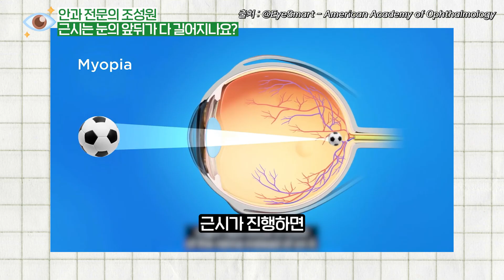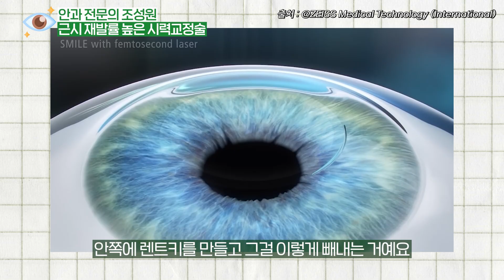[EN JP TH SUB] 시력교정술 재수술 (라식, 라섹, 스마일프로 라식포함) 필요한 사람은 꼭 보세요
시력교정술 재수술 (라식, 라섹, 스마일프로 포함) 필요한 사람은 꼭 보세요

00:00 오늘의 주제
00:26 근시퇴행의 원인
02:04 근시는 눈의 앞뒤가 다 길어지나요?
02:59 근시가 될지 예측하는 방법
04:27 근시퇴행이 잦았던 이유
05:47 라식, 라섹, 스마일라식 중 근시 재발 위험이 많은 것?
07:38 시력교정술 재수술 어떻게 진행되나요?
09:01 근시퇴행을 막는 방법?

📢 ‘이 내용은 콘텐츠로 제작했으면 좋겠다’라고 생각되는 것이 있으시면
인스타그램 ID:  C.S.W77 로 연락 부탁드립니다